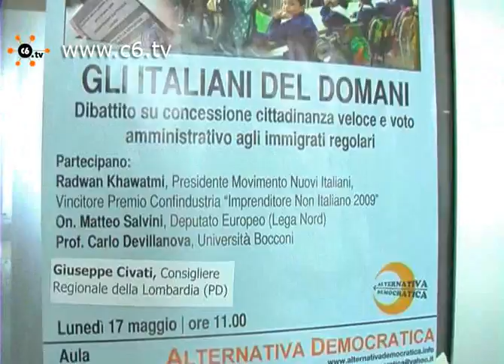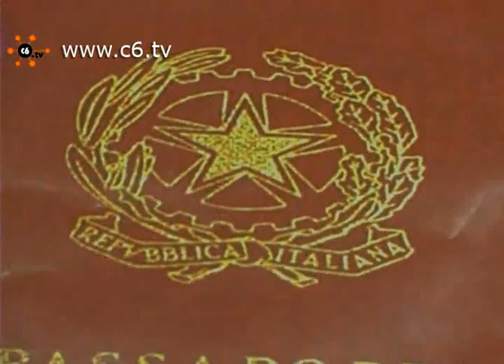Cittadinanza agli stranieri. Salvini, Lega: agli immigrati non interessa il diritto di voto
Milano. In occasione del dibattito tenutosi presso l'università Bocconi di Milano sul tema "Gli italiani di domani", abbiamo incontrato Matteo Salvini eurodeputato della Lega Nord e Giuseppe Civati neo consigliere regionale del Pd per chiedere loro che cosa ne pensano dell'eventualità di una riforma sul procedimento attraverso il quale gli stranieri ottengono la cittadinanza italiana. Intanto la proposta di legge firmata da Sarubbi del Pd e Granata del Pdl verrà discussa a Giugno in Parlamento, punto centrale la diminuzione delle tempistiche: da 10 a 5 anni per inoltrare domanda di cittadinanza a seguito di un esame di cultura italiana e un giuramento. Servizio ed interviste di Federica Giordani